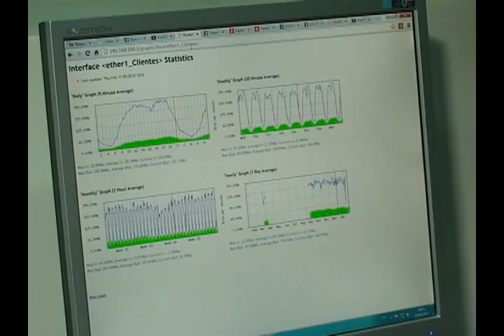SEGUNDO PROGRAMA MINUTO V2 NET